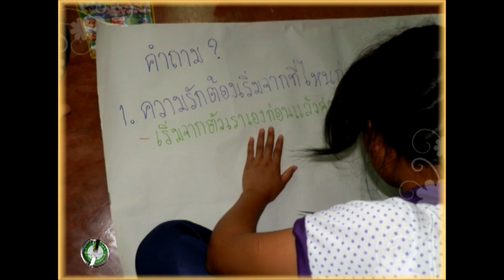ครูคำสอนสังฆมณฑลเชียงใหม่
วิดีโอสำหรับ วันครูคำสอนไทย 16 ธันวาคม 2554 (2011)